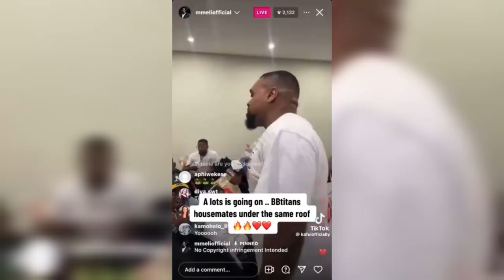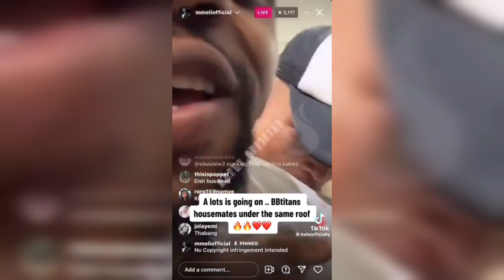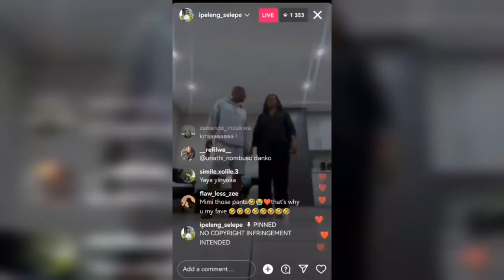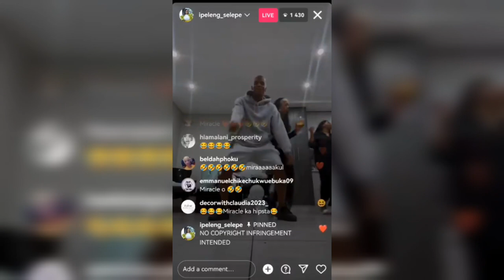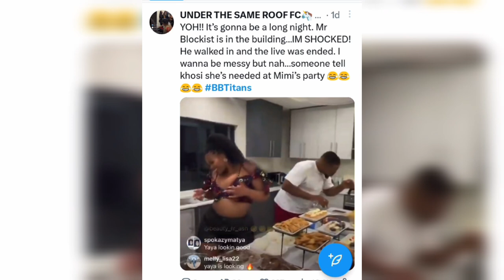👉🔥BBTIANS SEASON 1 REUNION SPONSORED by MIRACLE OP BIRTHDAY. A BLÀST of a BIRTHDAY CELEBRATION